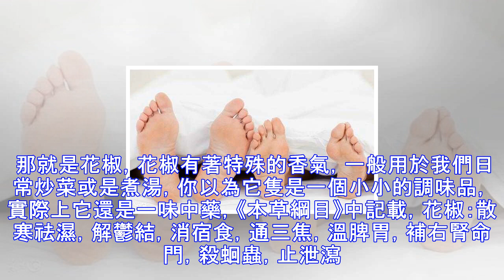腳氣總治不好，去廚房找點調料，就行瞭！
有句廣告詞怎麼說來著，“腳氣治療老不好，快用某某寧”，說到腳氣，真是一件讓人頭疼的事，不僅奇癢無比，還臭氣熏天，連脫鞋都不好意思瞭，這煩人的腳氣到底是怎麼回事呢？ 我國屬於腳氣高發的國傢，每兩個人中就有一人患有腳氣，平時最常見就是水皰型腳氣，一般腳底或是腳趾縫隙處會有若幹的小水泡，後期慢慢會變為大水泡，這種水泡似乎是傳染的模式，一個挑破後很容易傳染到其他腳趾，而且搔癢難耐。今天就教大傢一個簡單的方法，隻需要我們廚房裡的一個調味品就可以。 那就是花椒，花椒有著特殊的香氣，一般用於我們日常炒菜或是煮湯，你以為它隻是一個小小的調味品，實際上它還是一味中藥，《本草綱目》中記載，花椒：散寒祛濕，解鬱結，...